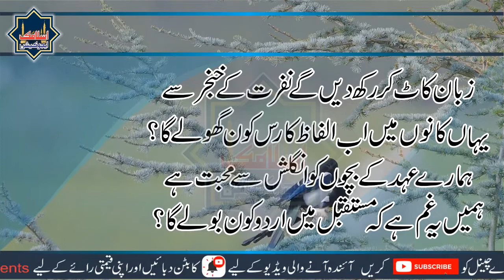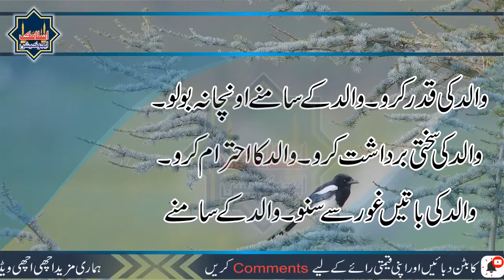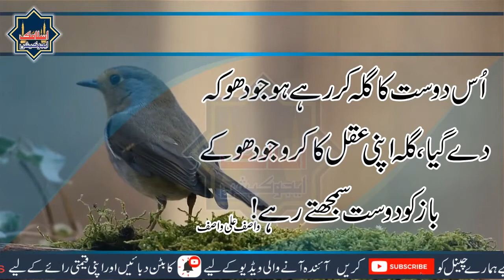Five Things Don't Do With Father | Ye 5 Kam Kabhi Abu | Is Duniya Ke Liye Ap | Dost Ki Shikayat IE